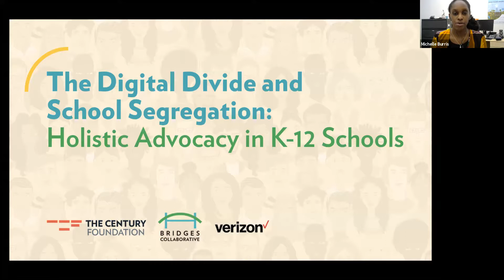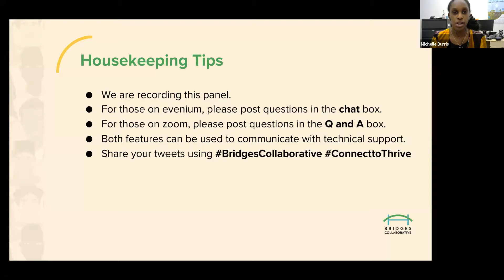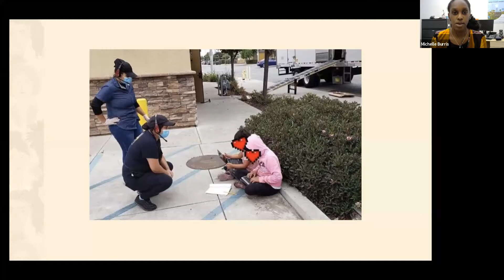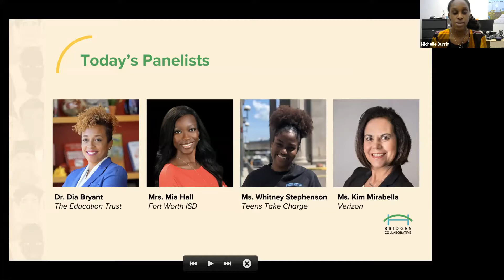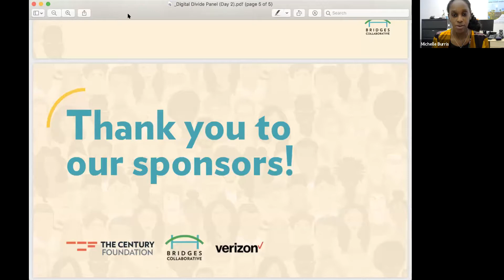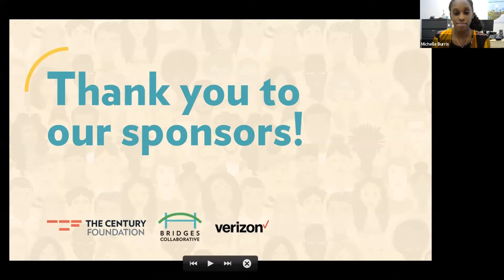The Digital Divide and School Segregation: Holistic Advocacy in K-12 Schools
The Century Foundation’s senior policy associate Michelle Burris moderates a panel on the digital divide and segregation, featuring panelists Dr. Dia Bryant, deputy director of The Education Trust, New York, Mia Hall of Fort Worth Independent School District, Whitney Stephenson of Teens Take Charge, and Kim Mirabella, director public sector, Verizon.

Presented by The Century Foundation’s Bridges Collaborative.